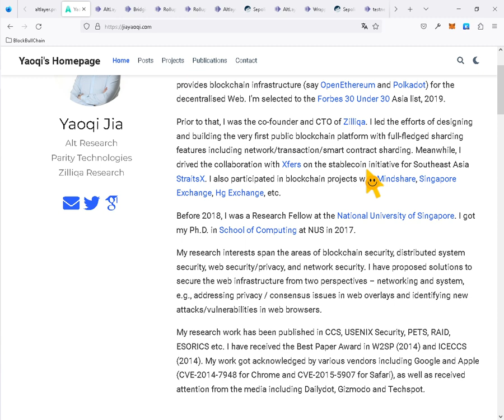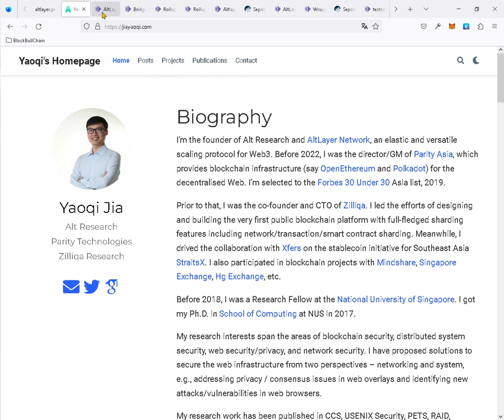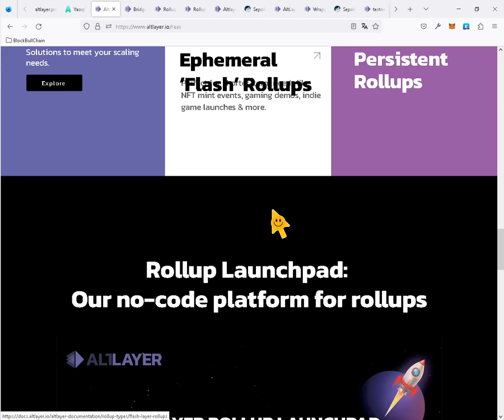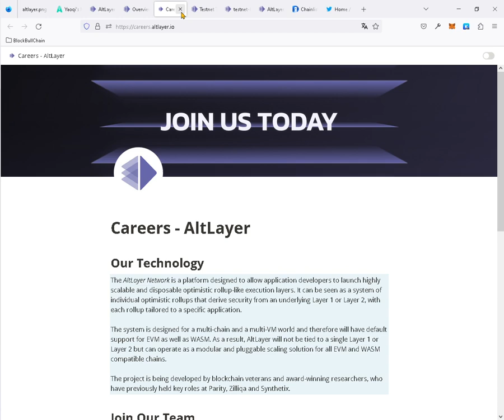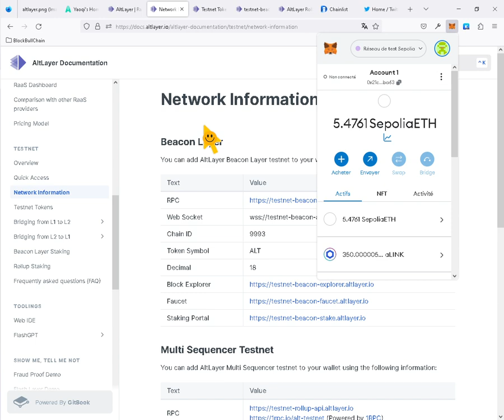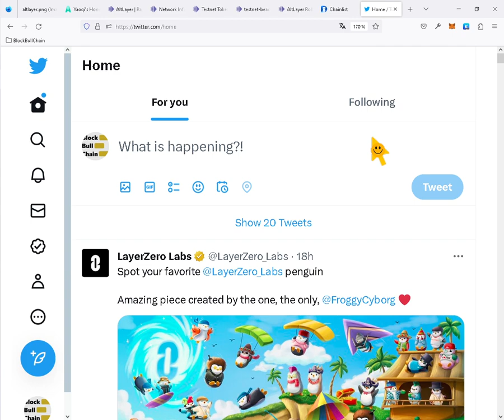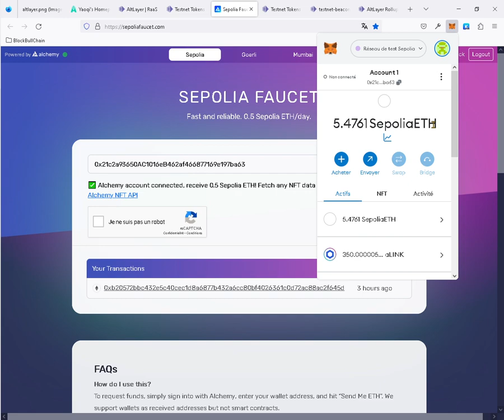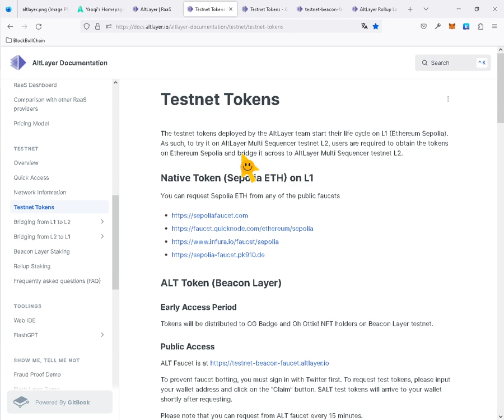AltLayer 100 000 transactions par seconde Rollup as a service 🚀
Block Bull Chain vous propose le projet Altlayer qui va révolutionner l'utilisation des Rollups pour les entreprises et les développeurs. Nous allons voir le testnet et les possibilités du bridge et sa rapidité de transaction. (Surprenant 😱)